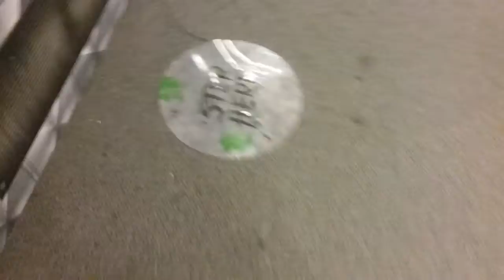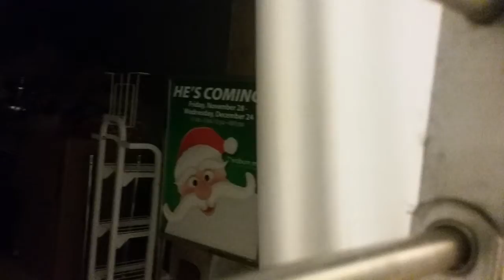Spirit Halloween 2017 2nd trip with Haunt Channel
My 2nd trip to Spirit today, I'm also here with my YouTube friend.